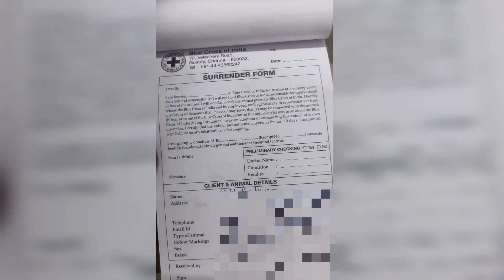please save street dogs🙏 frnds